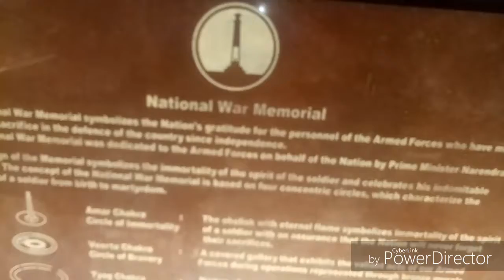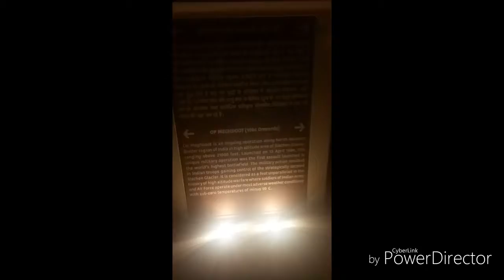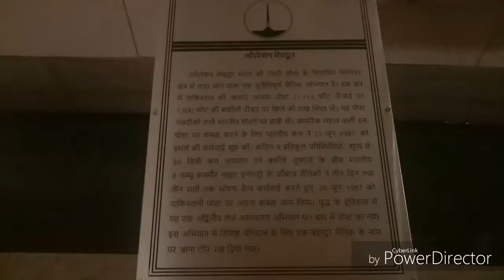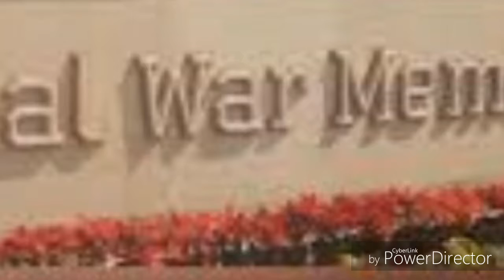National war memorial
Night view
National war memorial ( India gate ) new delhi